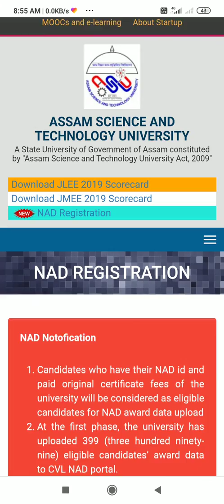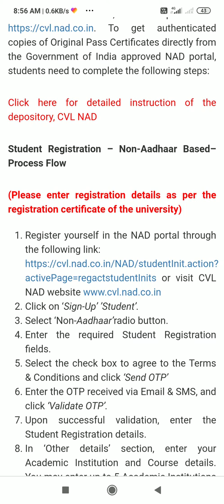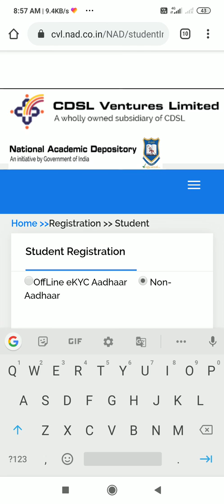How to register NAD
ASTU#Assam